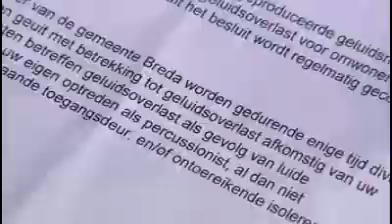Bredanaar moet stoppen met flessenconcerten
Volgens buurbewoners is het bureaucratie in optima forma: in Breda tingelt Ger Couvreur er al 24 jaar op los. De flessenconcerten van de kastelijn van café 't Tapperijke zijn inmiddels wereldberoemd in Breda en ver daarbuiten. Totdat een brief van de gemeente Breda onlangs een einde maakte aan de pret. Couvreur moet zijn  muzikale uitspattingen onmiddellijk staken vanwege klachten uit de buurt over geluidsoverlast.